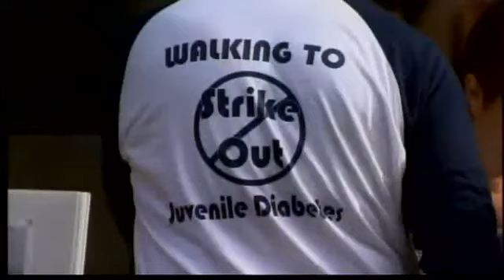Walk to Cure Diabetes raises money in North Haven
The walk is only three miles long, but for each person it represents a long journey for them and their family.